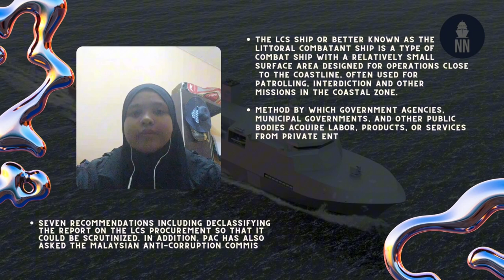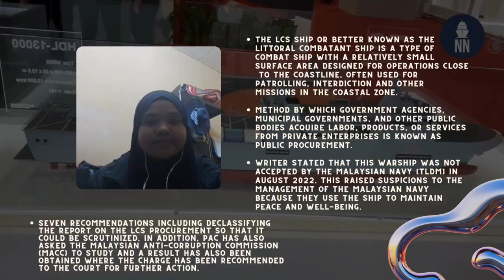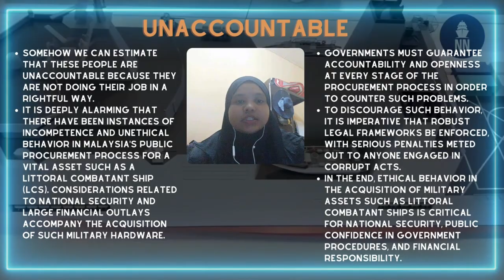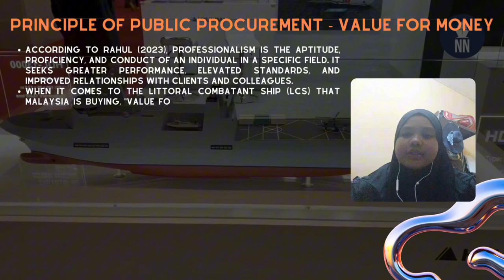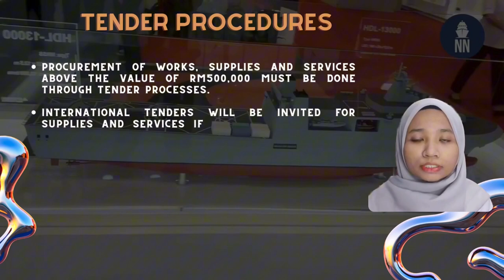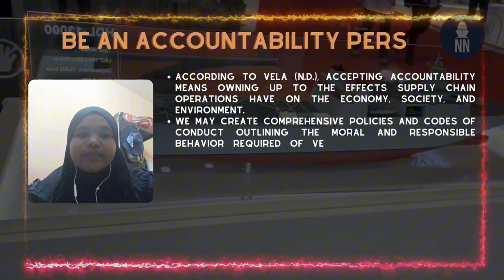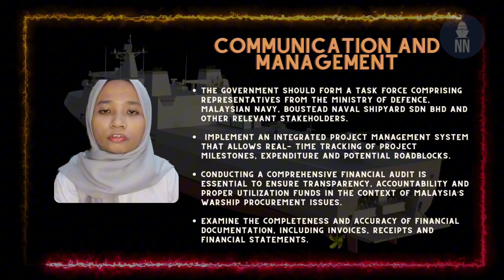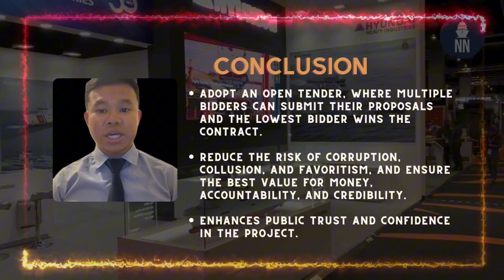ADS653 NEWSPAPER PRESENTATION GROUP 1 AM2285B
ADS653 PUBLIC FINANCE
LECTURER'S NAME: DR NOORLIANA BINTI SAFIAN
CLASS: AM2285B
TOPIC: LCS CASE THAT LEADS TO PUBLIC PROCUREMENT IN MALAYSIA (NEWSPAPER PRESENTATION)